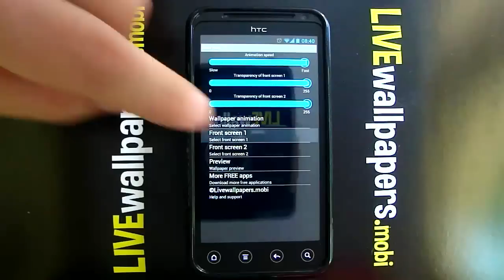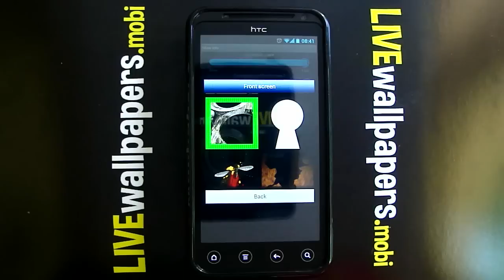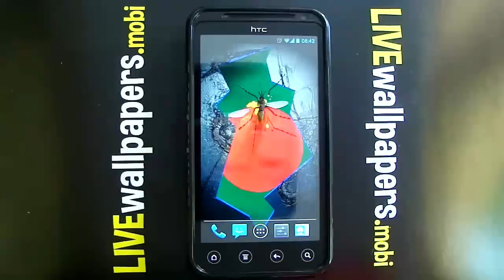Bangladesh live wallpaper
Android Market / Play

Your own portable Bangladesh flag!

NO ads, NO push notifications
NO spyware, NO malware
NO permissions required

FREE BONUS 22 backgrounds: broken screen, squashed mosquitoes, ants, binoculars, blood stains,cracked glass 2, cracked glass 3, bullet holes, ripped metal, squashed flies,broken screen 2, scorched metal, squashed mosquito, rusted metal, broken security, oil waste, broken screen, bullet holes, squashed flies and jagged metal.

Whether you're proud to be Bangladeshi, or just wish you were,
here's the perfect live wallpaper for your device -- a moving,
waving flag to take wherever you go!

After the download you don't need internet connection to enjoy the application. This application will not download videos from the internet and waste your bandwidth. Download once and enjoy for ever.

HOW TO INSTALL:
Once you have downloaded this live wallpaper the icon will not appear in your homescreen. To activate the application and access the settings, tap on the "Menu" button, select "Wallpapers", then select "Live Wallpapers". Scroll down to the live wallpaper icon and press "select wallpaper" to activate the application.